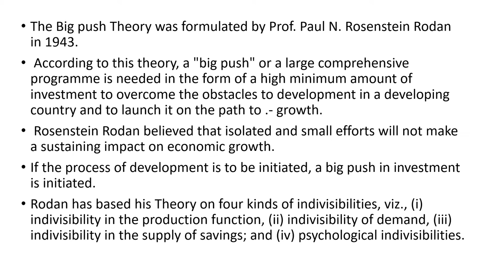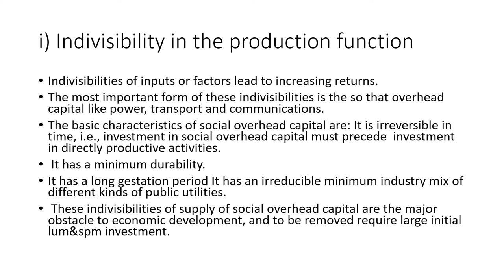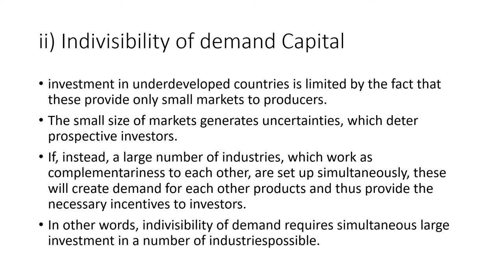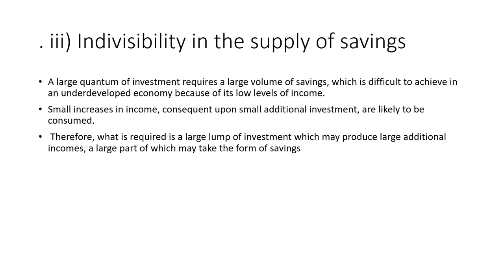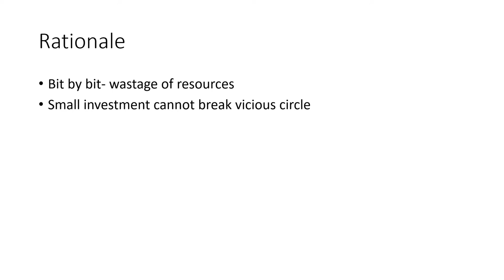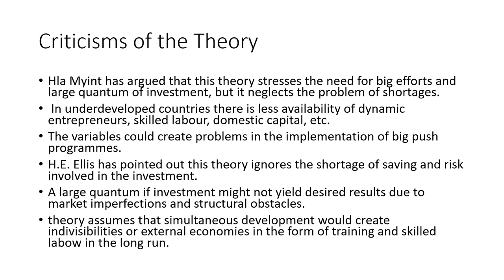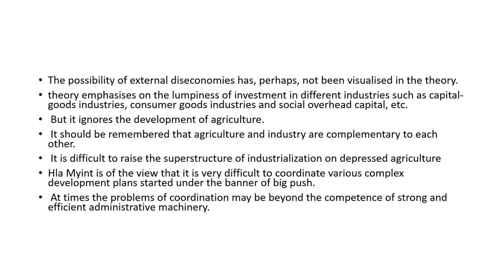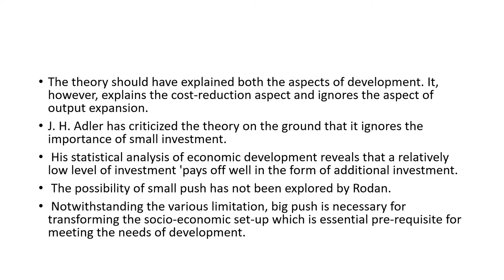BIG PUSH THEORY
THIS VIDEO DISCUSSES BIG PUSH THEORY